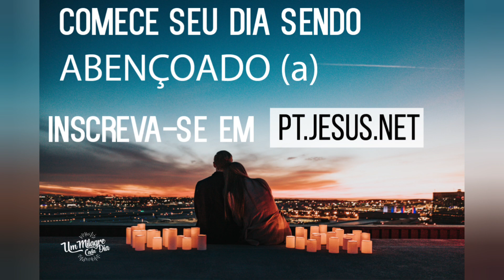Prepare Sua Vida Para A Mudança | Ezequiel 18:31 | Devocional Diário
Hoje compartilhamos sobre Ezequiel 18:31.

“Abandonem todo mal que vêm fazendo e criem dentro de vocês mesmos um coração novo e uma mente nova. Israelitas, por que vocês querem morrer?” ( Ezequiel 18:31).

Como vimos nos textos anteriores, Deus é único que pode realizar uma mudança em sua vida, trocar o coração endurecido por um coração de carne, para poder receber um novo espírito e ouvir a sua voz.

Com certeza, Deus respeita a liberdade que dotou todo ser humano, para tomar suas decisões e fazer suas escolhas. Logo Deus tem todo poder para mudar sua vida, mas o texto acima do profeta Ezequiel menciona que tem que abandonar todo mal e criar as condições que demonstrem a Deus o real interesse de mudar de vida.

Nosso Senhor Jesus, mesmo tendo toda autoridade e poder, não irá fazer algo que você não deseje, por isso a pergunta no texto : “por que vocês querem morrer?”

Por que você iria querer fazer mal a você mesmo? A realidade de alguém com coração endurecido é fazer mal a si, mesmo que a intenção não seja esta.

Logo você precisa querer mudar, abandonar o que faz mal a você ou a alguém próximo, crie dentro de você a oportunidade de receber o Espírito de Deus e experimentar uma nova vida, com paz, alegria e esperança de uma vida eterna com o Senhor.

“Afastem-se do mal e façam o bem, procurem a paz e façam tudo para alcançá-la”. (Salmos 34:14)

 Não se esqueça de assinar para receber o devocional diário em sua caixa de entrada